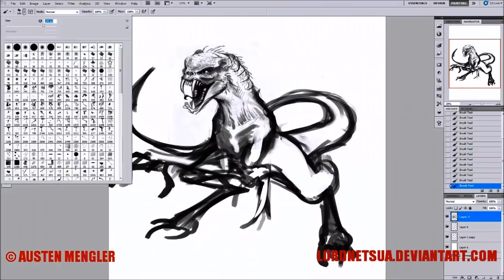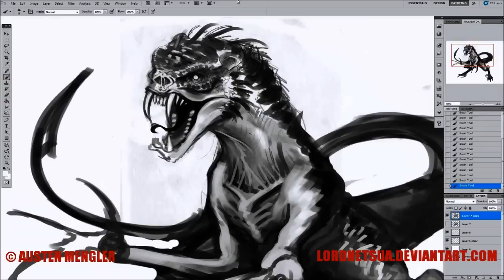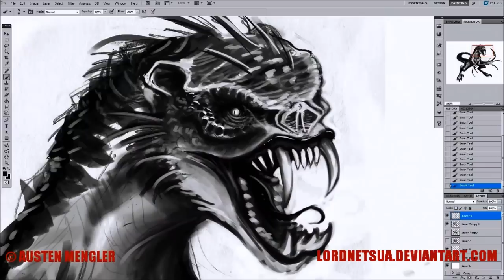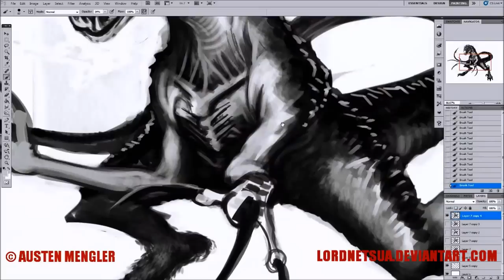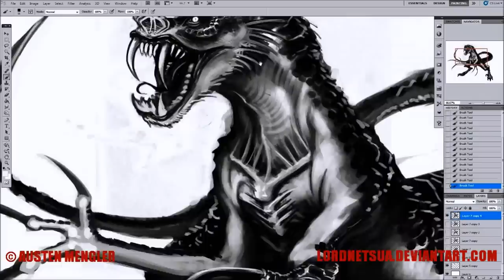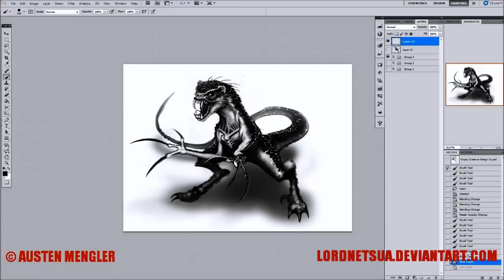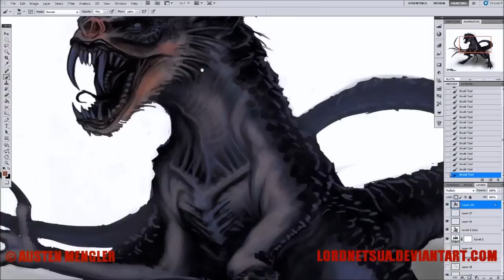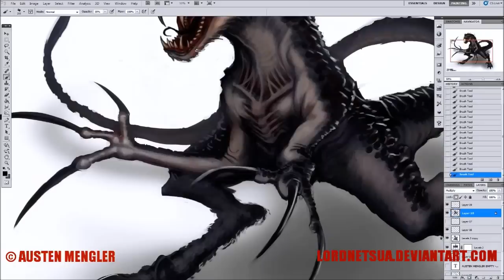Creature Design - On the Hunt - Mammal/Raptor Hybrid (2011)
Another oldie, this one's a creature design for a film project done a while ago. The film hasn't been green lit so I can't go into much detail about the creature, nevertheless, here he is!

To see this final image and the whole process behind it, check out the deviantART folder

Started as a pencil sketch which I then scanned and painted over in Photoshop CS5 using my WACOM intuos3 tablet, in around 2011 or 2012.

I use Debut Video Capture Software to record and Windows Live Movie Maker to put it all together.

The song used is "Make It" by Chris Udoh